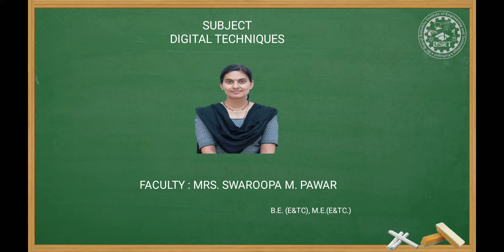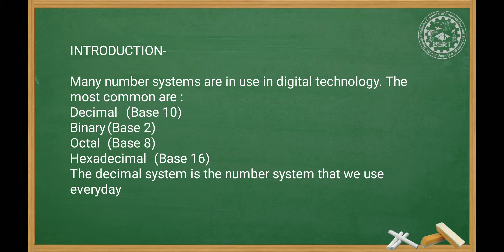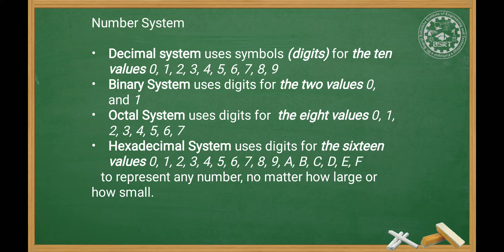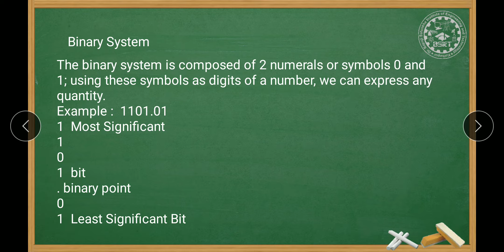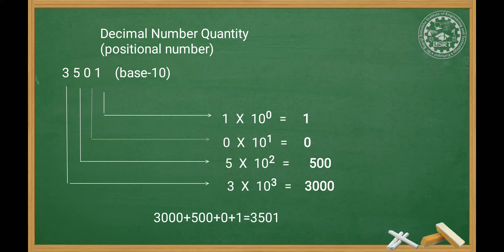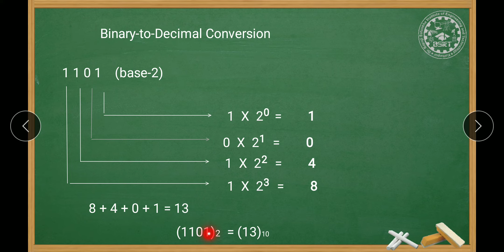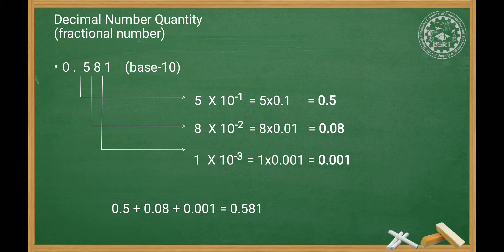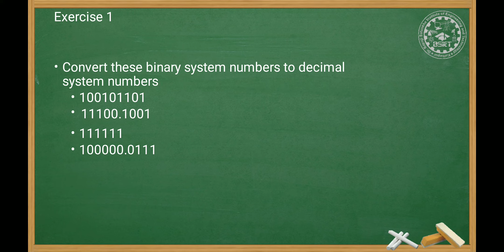22320_Digital Techniques_1.1